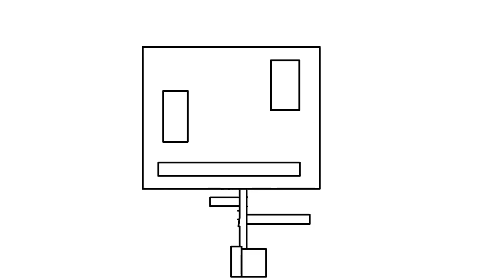Kisscartoon Banda 93y94 Sonuds